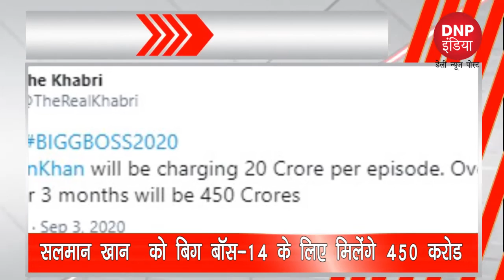देखिए देश-दुनिया की बड़ी खबरें DNP INDIA पर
* खबरों से जुड़े रहने के लिए  हमारी वेबसाइट तथा फेसबुक पेज को फॉलो करें |